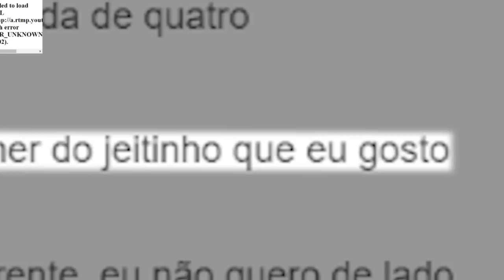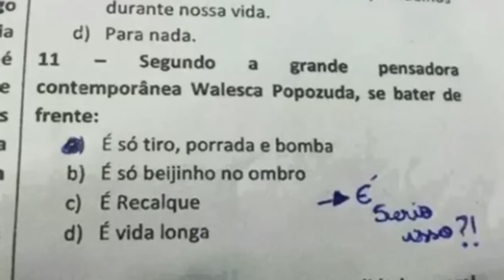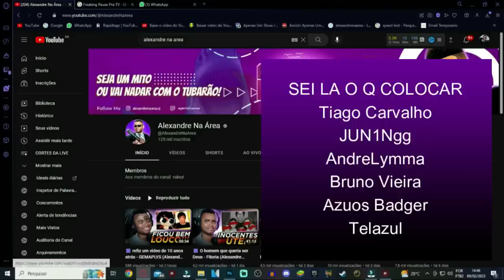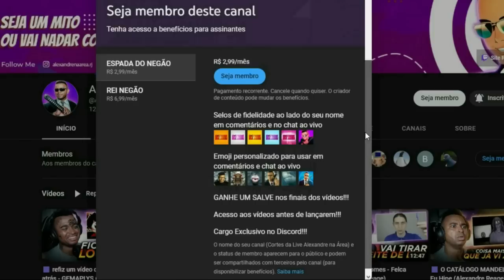🟪 mc pipokinha - @felcaseita (Alexandre Reage)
💻 Configurações do meu PC:

Processador: fx 8320e
Mobo: Ga970 USB3
GPU: gtx 750 ti 2gb gddr5